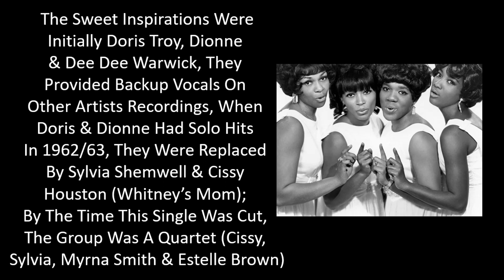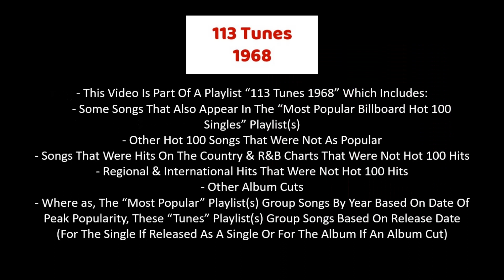1968 - The Sweet Inspirations - Sweet Inspiration (037)